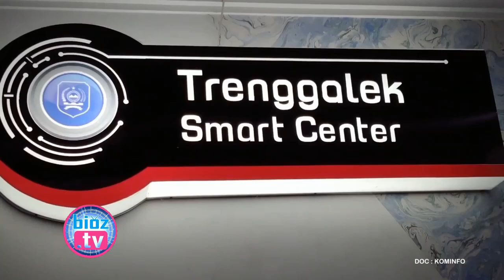Pasca Kecelakaan Lalu Lintas, Warga Pogalan Menjadi Pasien Corona Ke 66 di Trenggalek - bioztv.id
Pasien ke 65 di Kabupaten Trenggalek, yang merupakan Laki-laki berusia 18 tahun yang tiggal di di Desa Gembleb, Kecamatan Pogalan. Ternyata diketahui positif corona saat yang bersangkutan hendak menjalani operasi di Rumah sakit Tulungagung, akibat kecelakaan yang dalaminya.

Tambah Lagi 8 Kasus Positif, Per 23 Juli Ini Pasien Corona di Trenggalek Mencapai 72 Orang - bioztv
Riwayat Petani 70 Tahun Dari Desa Pakis Durenan Menjadi Pasien Corona ke 64 di Trenggalek - bioztv.id
Riwayat ASN Surabaya Menjadi Pasien Positif Corona Ke 63 di Trenggalek Dengan Gejala Batuk Pilek - bioztv.id
Riwayat Keluarga ASN Lumajang Yang Menyusul Menjadi Pasien Corona Ke 60, 61 & 62 Di Trenggalek - bioztv.id
Kembali Ada Tambahan 5 Positif, Jumlah Pasien Coron di Trenggalek Per 21 Juli Mencapai 64 Orang - bioztv.id
Riwayat Suami Penjaga Kost Di Citraland Yang Menyusul Jadi Pasien Corona Ke 58 Di Trenggalek - bioztv.id
Riwayat Balita Usia 1 Tahun 7 Bulan Menjadi Pasien Positif Corona ke 57 di Trenggalek - bioztv.id
Tahun Ini Pembangunan MCK Untuk Warga Di 35 Desa Se Trenggalek Digelontor Anggaran 3,5 M - bioztv.id